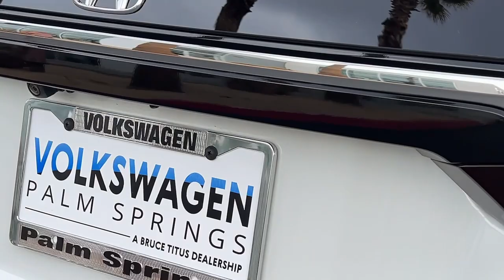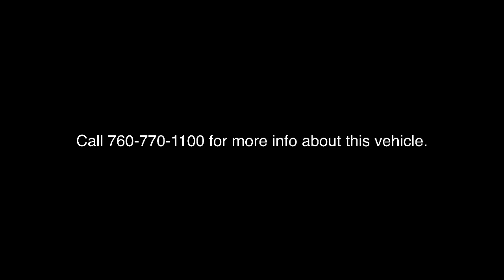2019 Honda Clarity Plug-In Hybrid Palm Springs, Palm Desert, Cathedral City, Coachella Valley, Indio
Platinum White Pearl Used 2019 Honda Clarity Plug-In Hybrid Base available in Palm Springs, California at VW of Palm Springs. Servicing the Palm Desert, Cathedral City, Coachella Valley, Indio, CA area.

67900 E Palm Canyon Dr

2019 Honda Clarity Plug-In Hybrid BasebrbrClean CARFAX. CARFAX One-Owner.brbrbr2019 Honda Clarity Plug-In Hybrid one owner, non smoker, clean carfax, no accidents, Come see why so many people choose Volkswagen of Palm Springs for their next vehicle!, I4, Apple CarPlay/Android Auto, Auto-dimming Rear-View mirror, Distance pacing cruise control: Adaptive Cruise Control with Low-Speed Follow, Emergency communication system: HondaLink, Exterior Parking Camera Rear, Forward collision: Collision Mitigation Braking System (CMBS) + FCW mitigation, Front dual zone A/C, Heated front seats, Lane departure: Lane Keeping Assist System (LKAS) active, Power door mirrors, Radio: 180-Watt AM/FM/HD/SiriusXM Audio System, Remote keyless entry, Spoiler, Steering wheel mounted audio controls, Wheels: 18 Hybrid Aerodynamic Alloy.brbrbrASK US ABOUT HOME DELIVERY! Thank you for shopping at Volkswagen of Palm Springs. We've built a car buying process designed around you to save you time and money. If we dont have exactly what youre looking for, we'll help you find the right vehicle for your lifestyle. Its that simple. For car buyers who are looking for a honest and transparent experience, look no further. The Bruce Titus Automotive Group is a family-owned and operated business that puts customers first. Our goal is to provide a comfortable, hassle-free experience for our customers and to form relationships that last a lifetime. Our commitment to you does not end when you purchase your vehicle. Our transparent service and ownership experience help keep you and your vehicle safe on the road for years to come. All prices are plus any applicable state taxes and fees. Prices are subject to change without notice. All vehicles are subject to prior sale. We will do our best to keep all information current and accurate, however, the dealership should be contacted by phone, e-mail, or in person for final pricing and availability. A dealer documentary service fee of up to $85 may be added to the sale price or capitalized cost. Vehicle may have dealer-installed accessories for display purposes only, and may not be reflected in Selling Price. All current incentives listed are purchase only. See dealer for lease incentives.